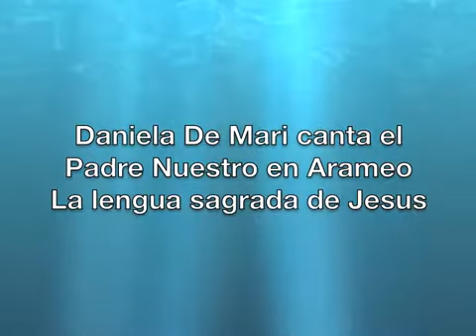Canción: "El Padre Nuestro", en Arameo.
Hermosa Canción: "El Padre Nuestro", en Arameo; versión original, cantada por Daniela De Mari.